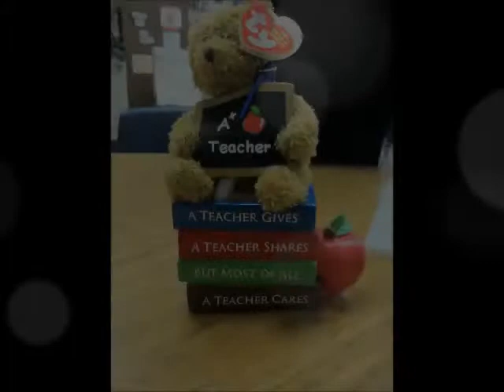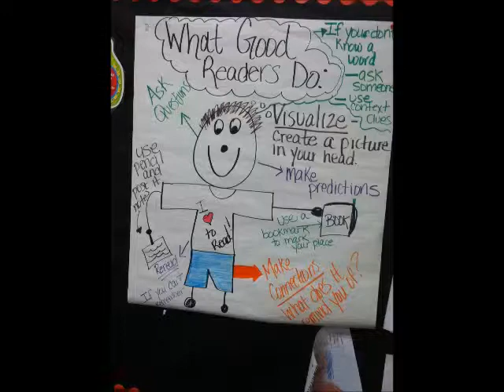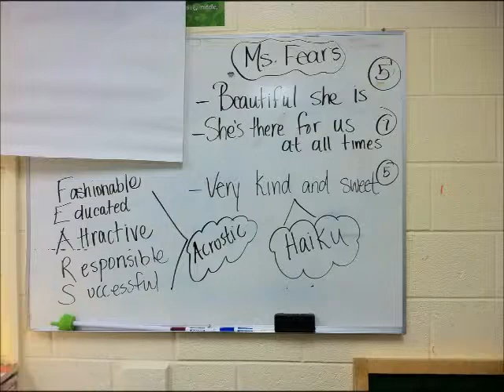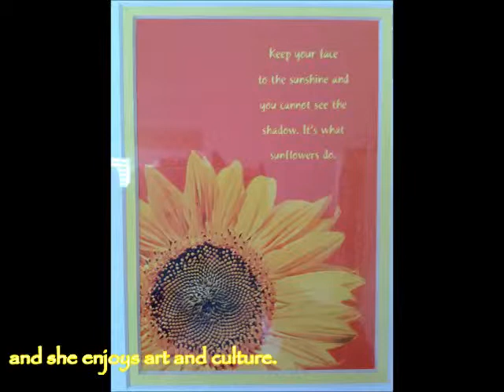Jill M Fears movie